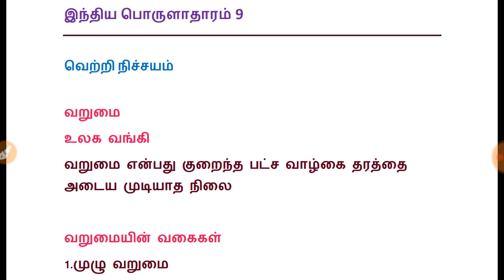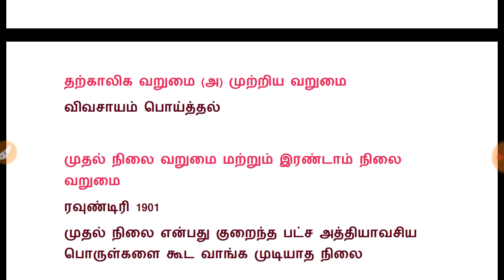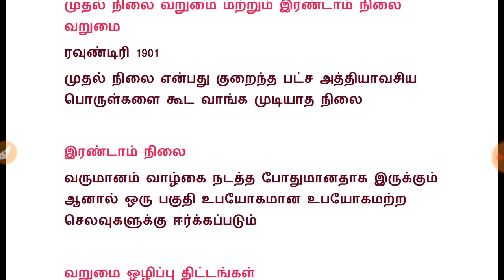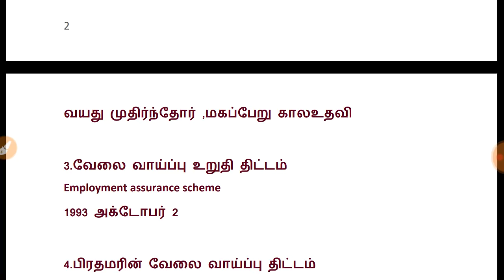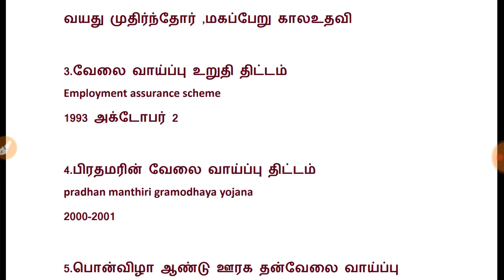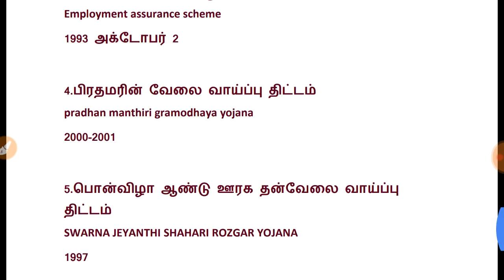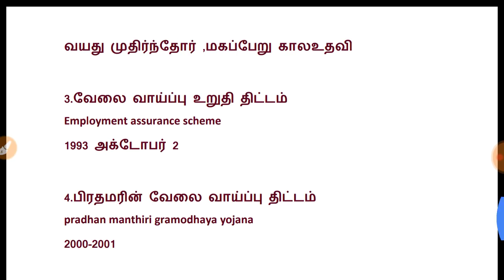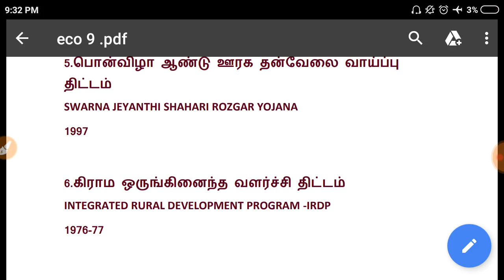Economics | வறுமை | வறுமை ஒழிப்பு திட்டங்கள்